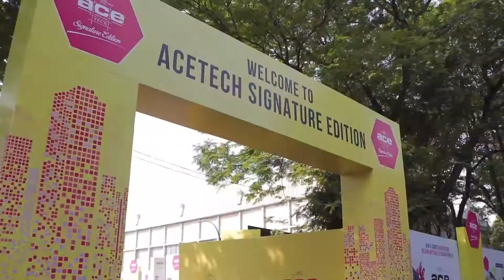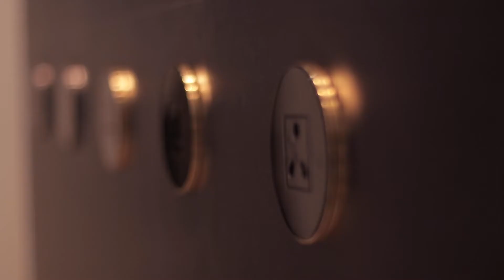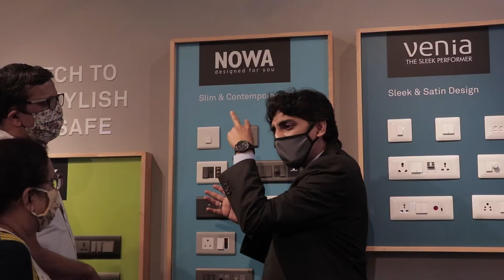ACETECH Signature Edition February 2021